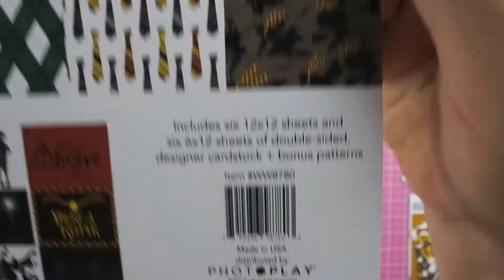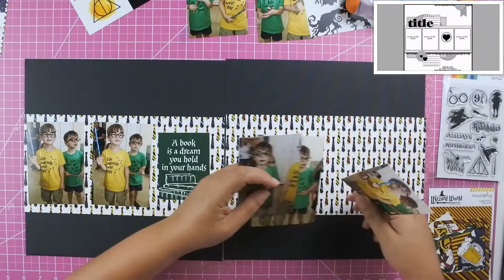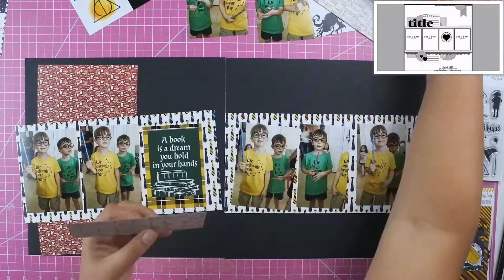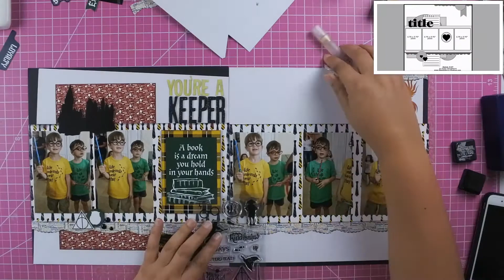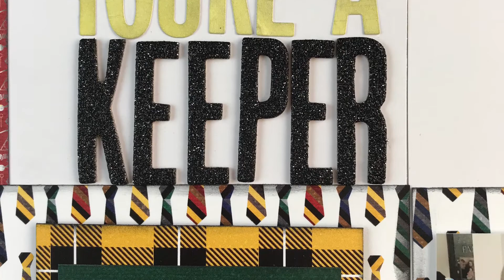You're a Keeper - Color Play - Wizard World - Two Page Layout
Please feel free to show some love by leaving me a comment. Have a scrappy day!